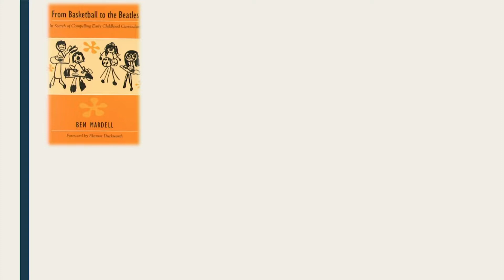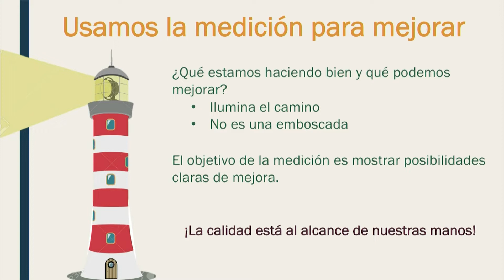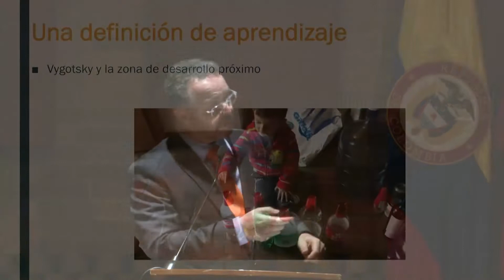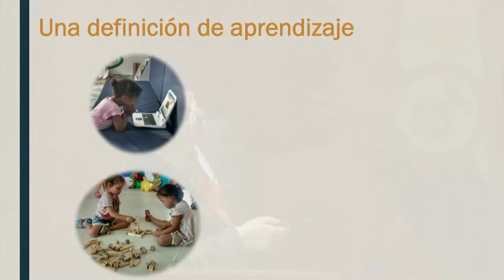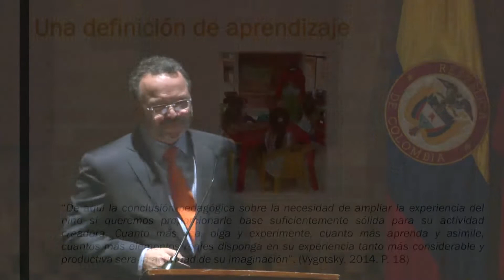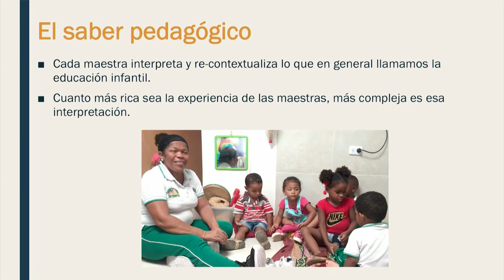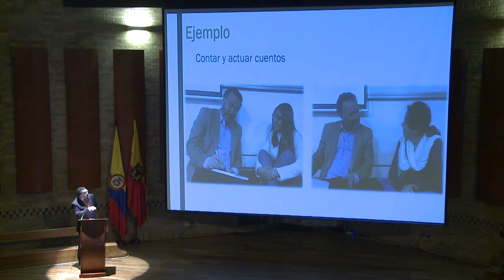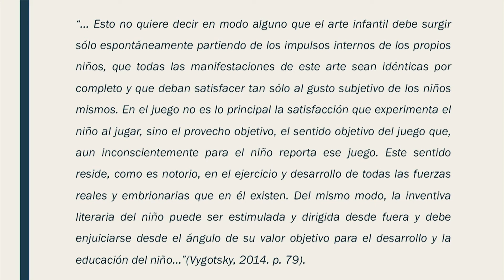Medición e innovación para la calidad en la educación inicial Parte 4